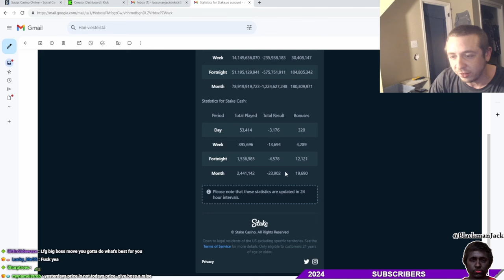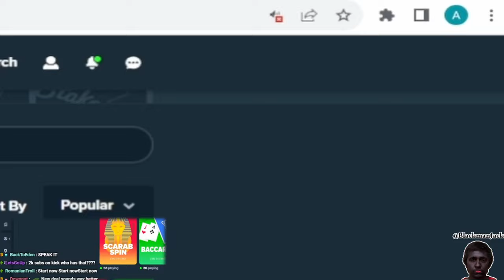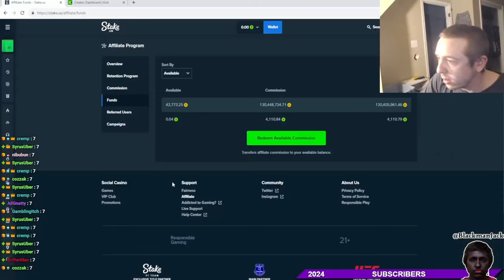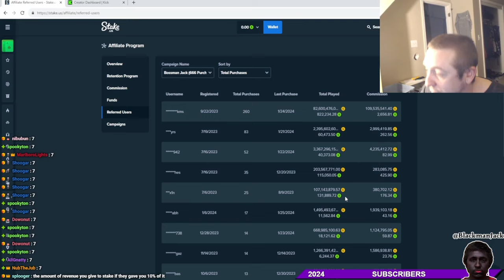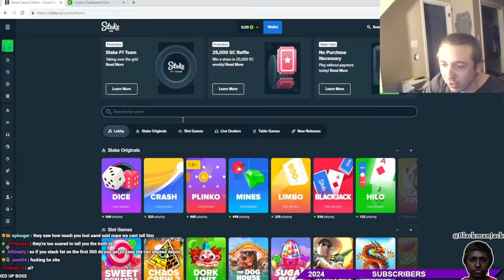BossmanJack Declares Stake A SCAM, Drops Sponsor After Paranoid Rant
Stake Code OGClay
GPU: 7900XTX
CPU: 12900K (WaterCooled)
CPU COOLER: Custom Looped
Monitor 1: LG 32GN600 32'' 1440P 165HZ
RAM: 64GB Corsair Vengeance DDR5 6400mhz
MOBO: ProArt Z690
KEYBOARD: Corsair K95 XT PLAT
MOUSE: SteelSeries AEROX 9
MOUSE PAD: Steel Series XL (Black)
HEADPHONES: Sennheiser HD 600
MIC: HyperX QuadCast USB Microphone
PSU: Corsair RM 1000-Watt ATX Modular Power Supply
OS: Windows 10 Pro 64bit
CASE: Fractual design Black
SSD1: 2 TB S70 Blade
SSD2: 2 TB S70 Blade